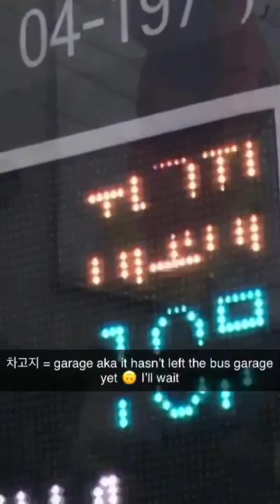Korea Snapchat Log 10 - 7/6/19 - 7/12/19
My Snapchat updates from visiting Seoul forest & my final days at my internship

Song : Seoul by RM